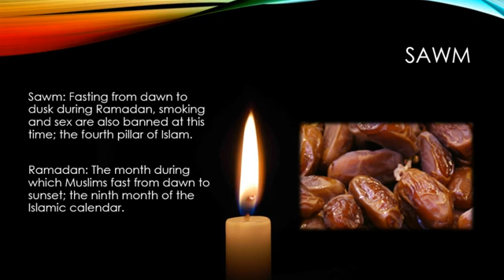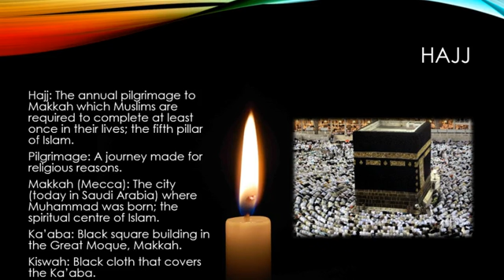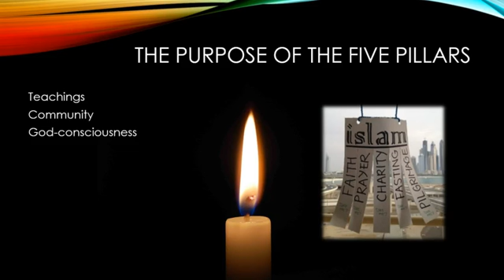Islam 06 Practices 2